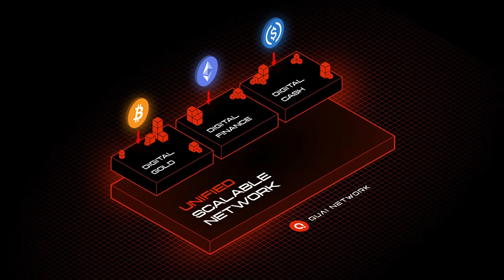Quai Network Energy Based Money | Money Built For The Twenty-First Century